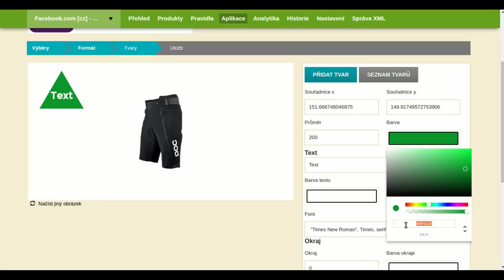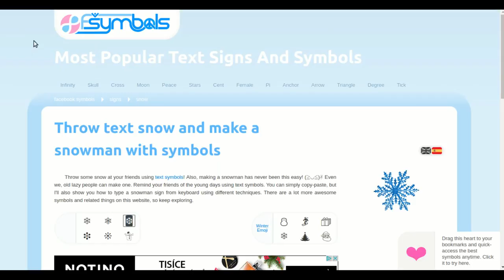Vlastní tvary ve Feed Image Editoru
S Feed Image Editorem se dají dělat malá kouzla, naučte se taky kouzlit! A potom se zapojte do soutěže o láhev kapitána Mergada! Více na forum.mergado.cz.